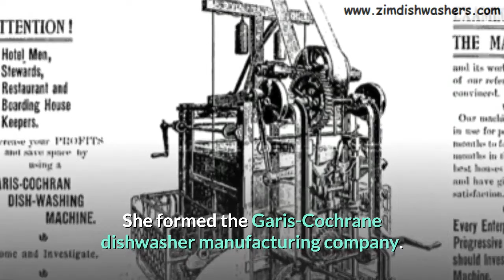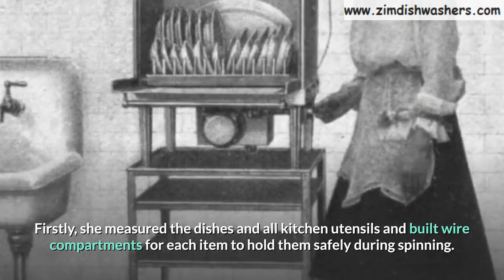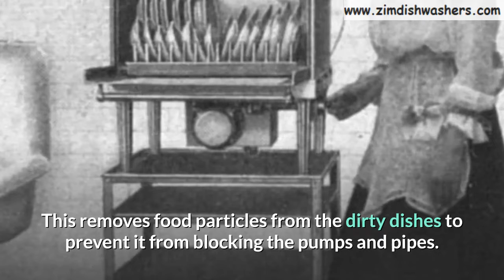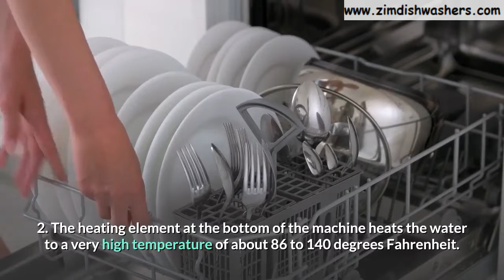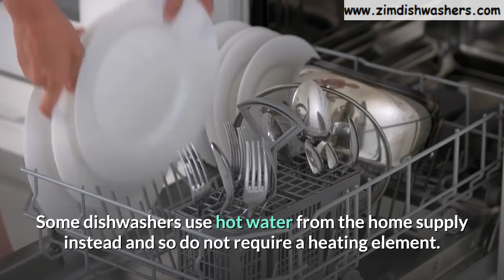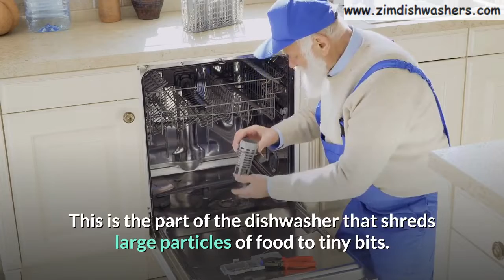Who Invented The Dishwasher [Josephine Garis Cochrane]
Did you know that the first workable dishwasher machine was invented by a woman?

The advantages of a dishwasher can’t be overemphasized. It takes away the monotonous work of washing your plates and other kitchen utensils with your hands.

Joel Houghton produced a machine made with wood that washes dishes in the year 1850. This machine was the first attempt at making a dishwasher, but it wasn’t the best of the invention.

It used a wheel that was manually turned with hands to sprinkle water on dirty dishes. Joel Houghton got his patent for this work, but more work still had to be done to get a perfect design.

Using Houghton’s model, L.A Alexander developed dishwater that spin racked dishes through a vat of water using a geared mechanism in the year 1860. Just like Houghton’s model, this model had its shortcomings and so wasn’t useful.

The inventor of the first workable automatic dishwasher was Josephine Garis Cochran. She preferred her name spelled ‘Cochrane’.